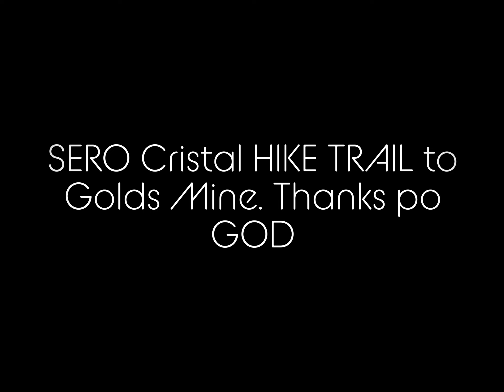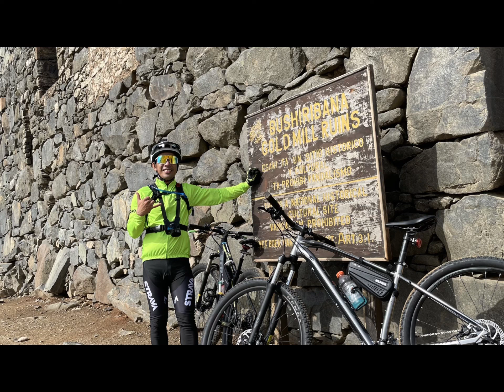Sero Cristal HIKE & TRAIL to Huchada Breakfast.... Thanks po GOD